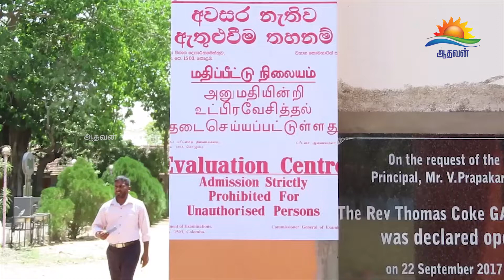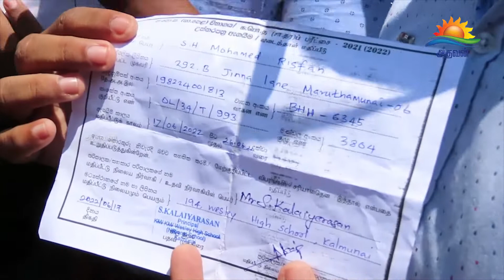எரிபொருள் பிரச்சினைக்கு தீர்வு வழங்குமாறு கோரி ஆசிரியர்கள் போராட்ட ஊர்வலம்